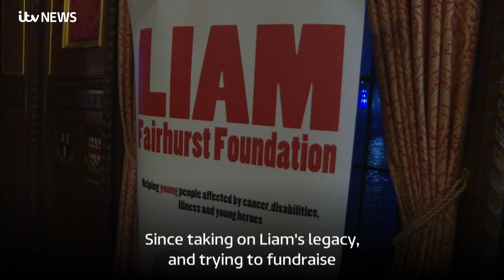Callum Fairhurst: How my brother's death inspired me to help others| ITV News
Point of View is an ITV News series where we invite people to share their opinion on stories and issues that matter to them.

In this POV, fundraiser Callum Fairhurst explains how he was inspired by his older brother Liam, who died from cancer aged 14.
Liam from Soham in Cambridgeshire raised hundreds of thousands of pounds for charity and after his death Callum continued his work.